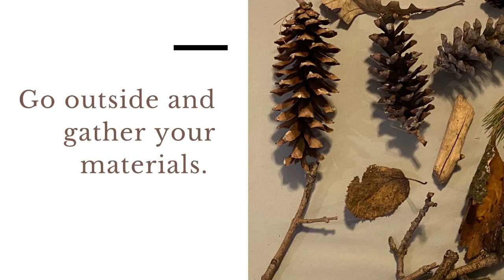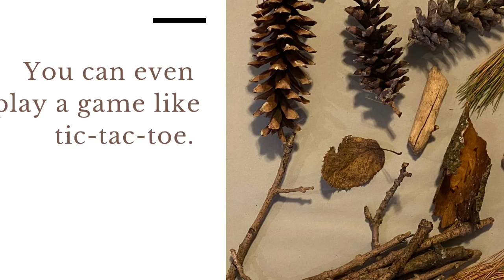Art Along: Found Nature Art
Celebrate Earth Day by creating found nature art using natural objects. Create designs, collages, drawings, or even play a game like Tic-Tac-Toe. Share a photo of your creations and tag us on social media BDCLNatureArt so we can share it together.